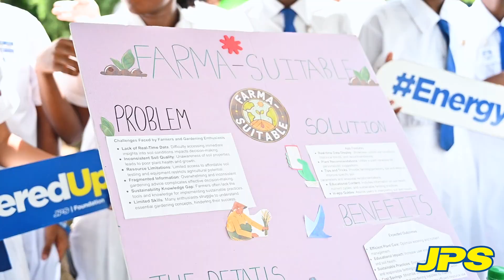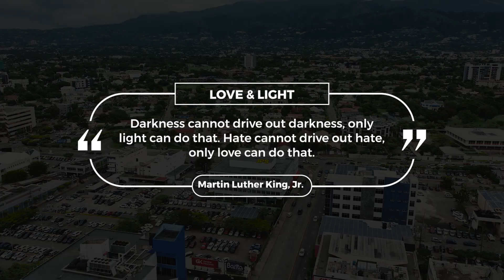Love and Light - Episode 5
This episode is all about youth and our future innovators!  The JPS Foundation recently partnered with the Scientific Research Council for their Young Inventors Innovators Competition